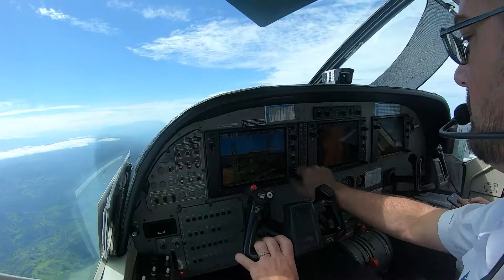Time laps flight from Liberia to San Jose Costa Rica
Time laps flight from Liberia to San Jose Costa Rica in a Cessna Caravan.